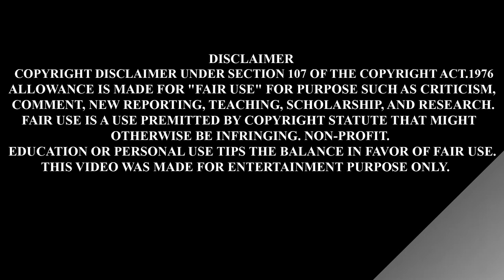Master| Polakatum Para | Thalapathy Vijay | Anirudh Ravichander | Lokesh | Mashup | Paul Divakar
Song Title: Polakattum Para Para
Album / Movie: Master
Vocals - Santhosh Narayanan

Acoustic & Bass Guitar - Keba Jeremiah
Percussions Performed by – Raju, Lakshmi Kanth Pyare Lal, Kavi Raj
Rhythm Conducted by MT Aditya, Ananthakrrishnan
Keyboards, Synth and Rhythm Programmed by Anirudh Ravichander
Recorded at Offbeat Music Ventures, Chennai, Engineer - Aswin George John
Albuquerque Records, Chennai, Engineer - Srinivasan M
Mixed by Santhosh Narayanan at Future Tense Studios, Albuquerque Records, Chennai
Mastered by Shadab Rayeen at New Edge Studios, Mumbai Assisted by Abhishek

Edited: Paul Divakar